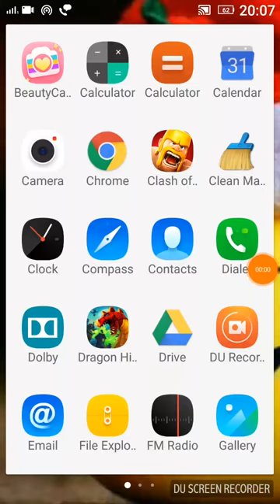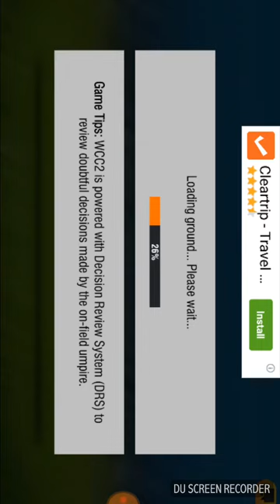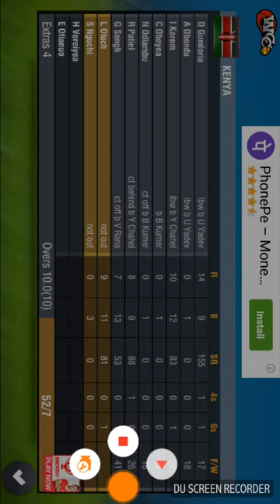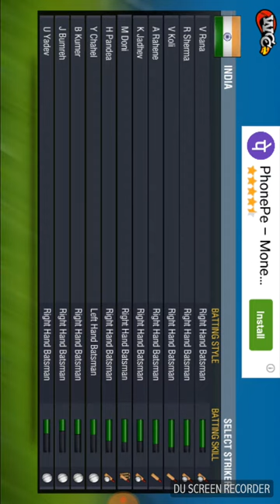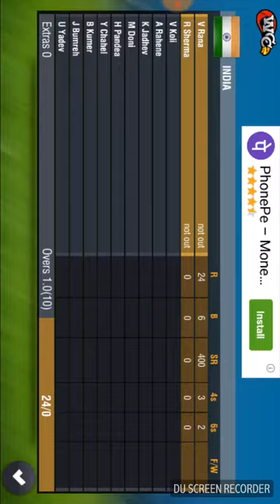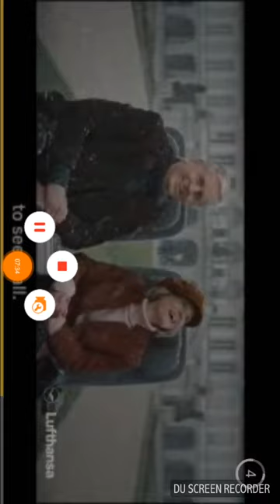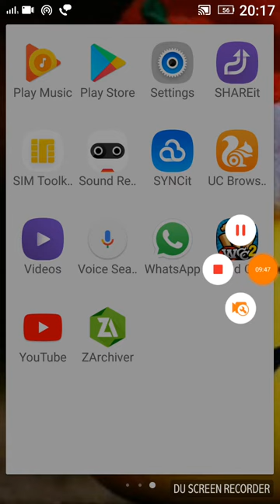lets play wcc2 with gaming tycoon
gameplay of wcc2